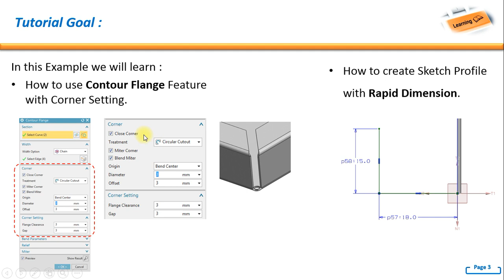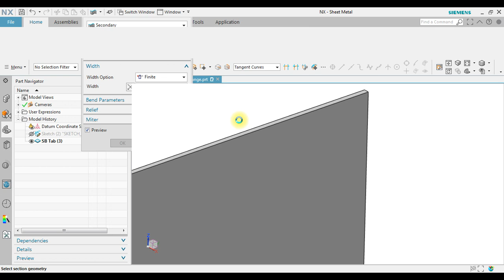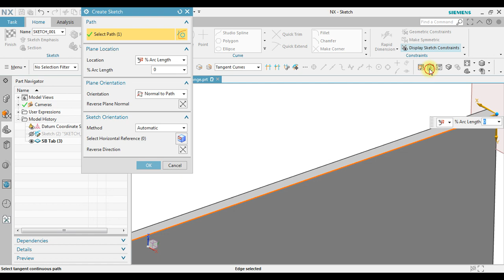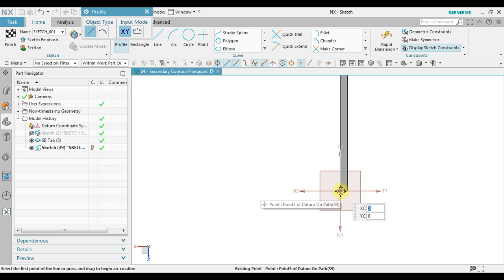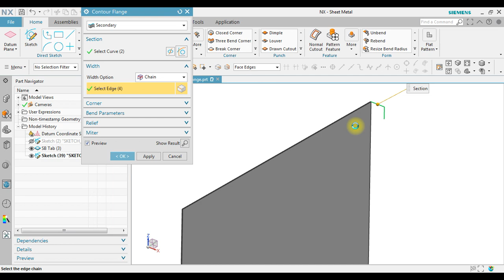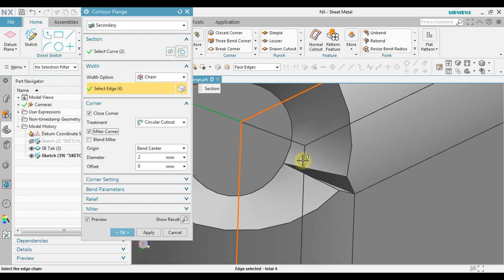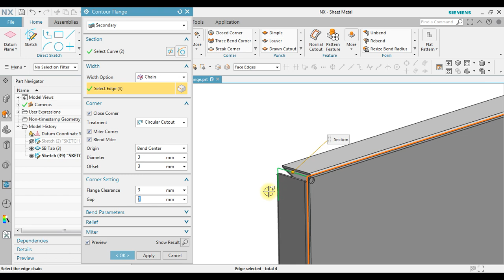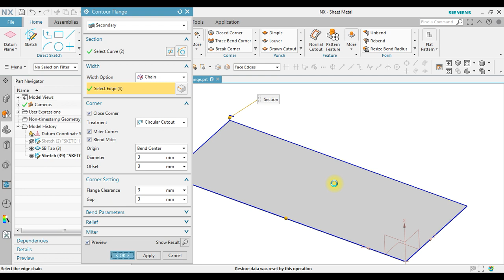NX Sheet Metal Design : How to Create Flanges & Miter Corner